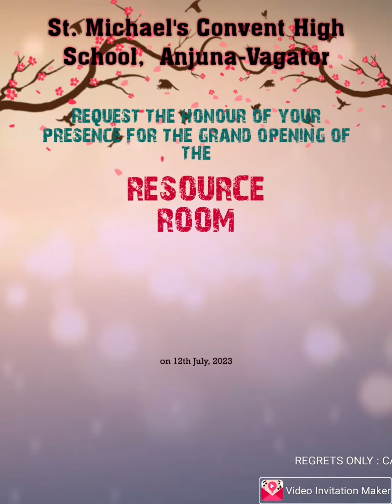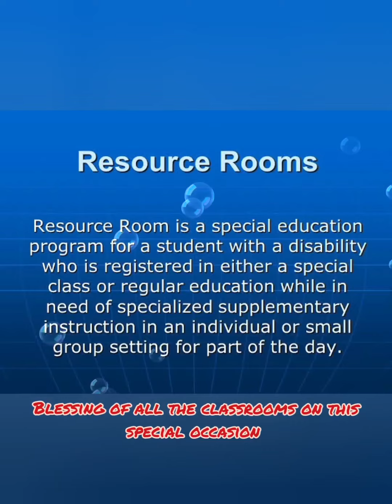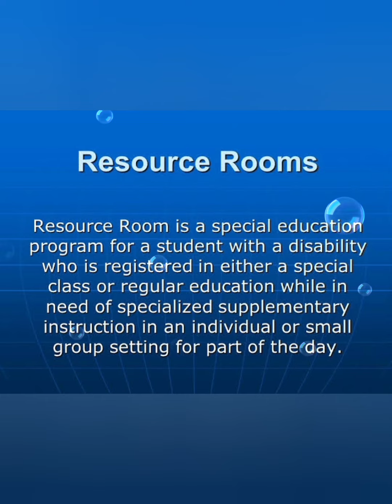St. Michael's Convent High School, Inaugrates, is the first RESOURCE ROOM